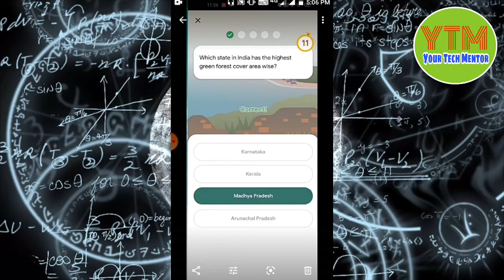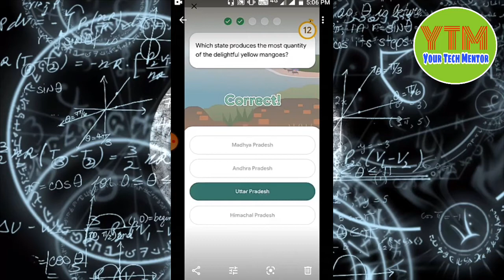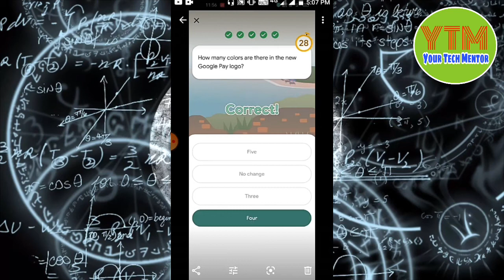Google Pay Colour Event Answers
Google Pay Colour Event Answer | Google Pay Question Answer Today | Colour Event Answers

In this video I'm going to tell you all the correct question answers of new google pay go India Event.